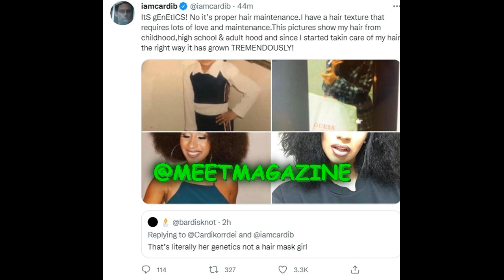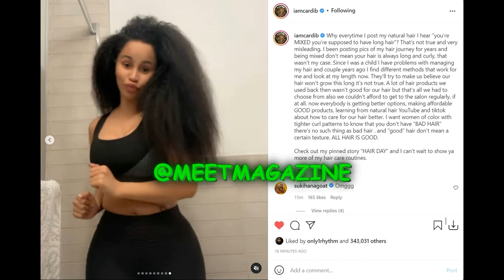Cardi B natural REAL HAIR! MIXED GOOD HAIR has haters big mad!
Cardi B natural REAL HAIR! MIXED GOOD HAIR has haters big mad! CardiB# RealHair